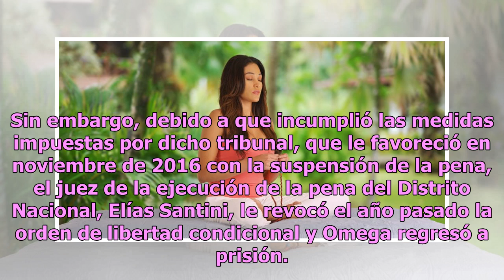Polémica en República Dominicana por la liberación del merenguero Omega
Debía pagar cinco años de cárcel Omega. Foto: Archivo Un tribunal dominicano dejó en libertad al merenguero Omega y la polémica se desató en el país caribeño. La decisión de liberar al músico encarcelado desde 2016 fue adoptada por la Primera Sala Penal de la provincia Santo Domingo tras acoger un r...